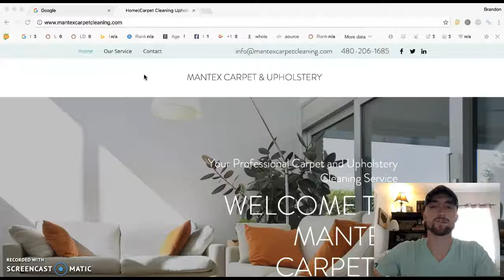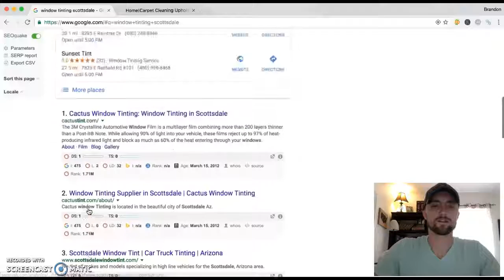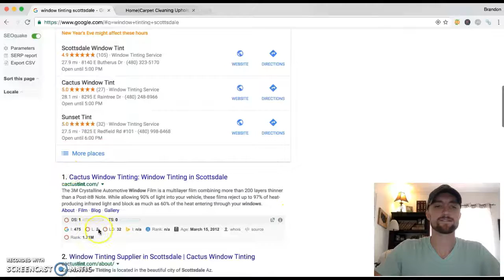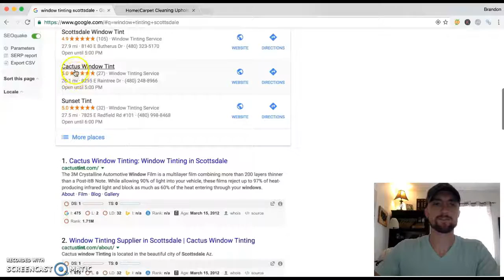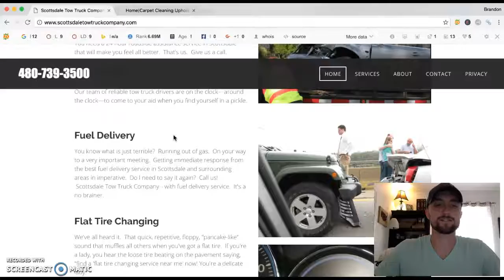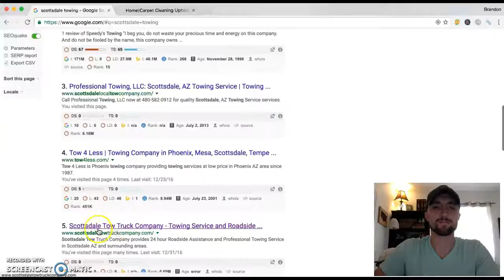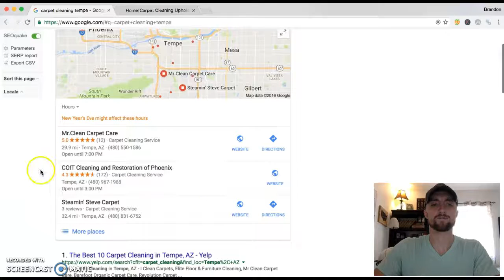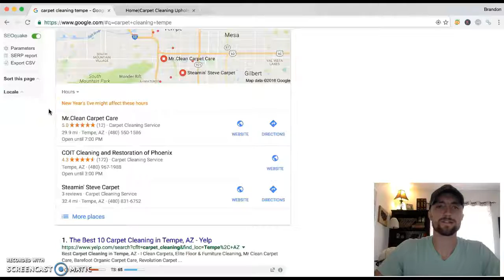Mantex Carpet Cleaning